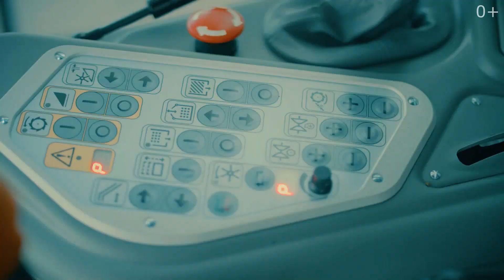VECTOR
UzAgroTech taqdim etadi!
Yangi yuqori samarali Vector 410 kombayni.